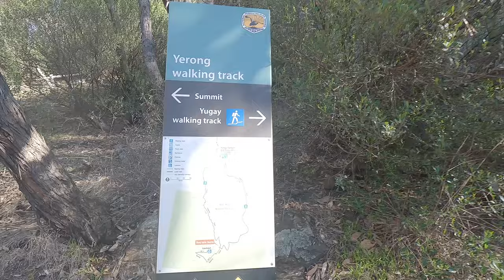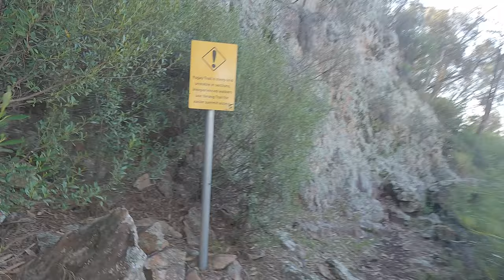A Mad start to my Adventure Road trip, Hiking The Rock!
This Video is the start of a road trip I took for my birthday, a solo roadtrip of almost 1200km and the first stop was. The Rock in NSW. A small town with one big Rocky Hill shadowing the Town. An Incredible Hike.

Gear//
GoPro Hero 11 Black: